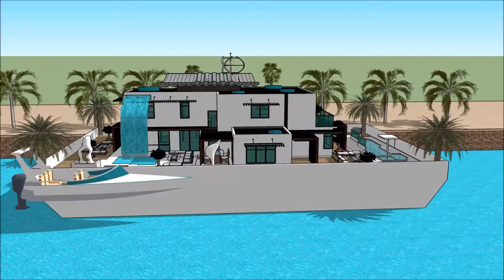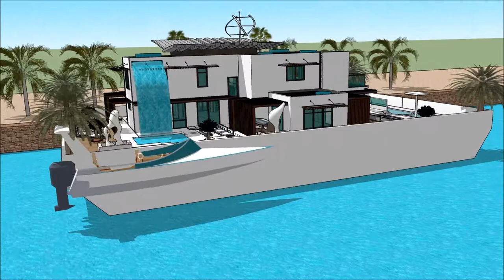GIDA JIRGIN RUWA GIDAJE HOUSEBOAT LUXUSYACHT LAGOS BOAT SHOW 2018 REGATTA MARINA DE LAGOS ALGARVE L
The houseboatzania launching an innovative high-end luxury yacht houseboat home design potentially as a display of exhibition of the GIDA JIRGIN RUWA GIDAJE HOUSEBOAT LUXUSYACHT LAGOS BOAT SHOW 2018 REGATTA MARINA DE LAGOS ALGARVE  L.

The collection of the Houseboatzania concept of GIDA JIRGIN RUWA GIDAJE HOUSEBOAT LUXUSYACHT LAGOS BOAT SHOW 2018 REGATTA MARINA DE LAGOS ALGARVE  L consists of high luxury and architectural art pieces in minimalism combined with living on the waterfront of the harbour of

The houseboat yacht design has the basis to sustain living with high standards and contemporary structural design at GIDA JIRGIN RUWA GIDAJE HOUSEBOAT LUXUSYACHT LAGOS BOAT SHOW 2018 REGATTA MARINA DE LAGOS ALGARVE  L with numerous of prospects for excessive living and celebrating the desire of life worldwide: